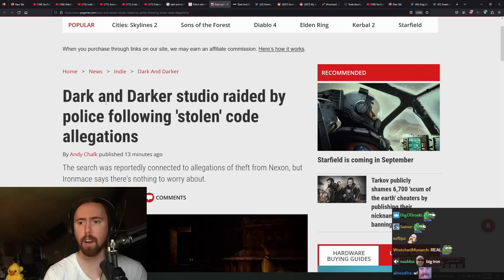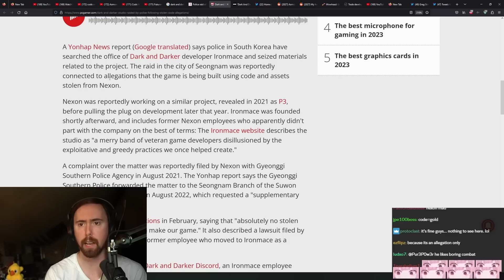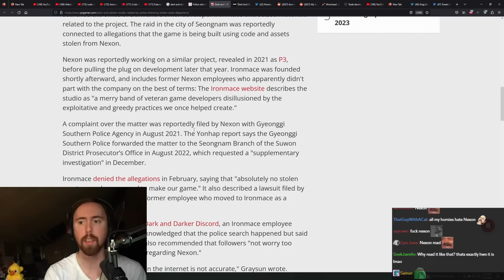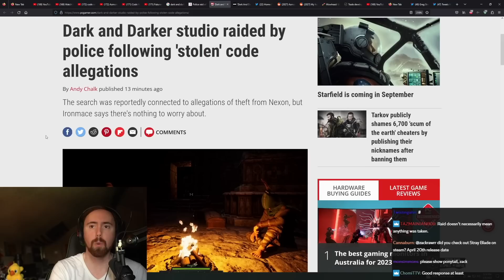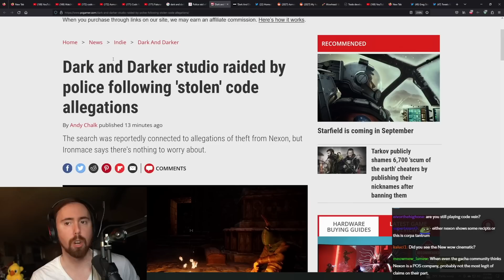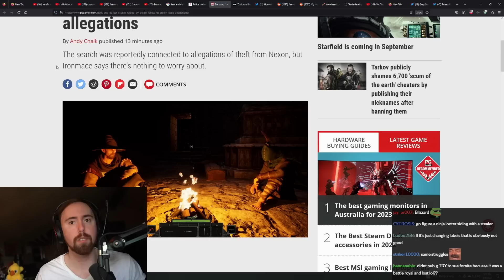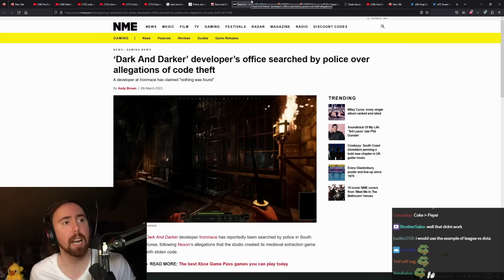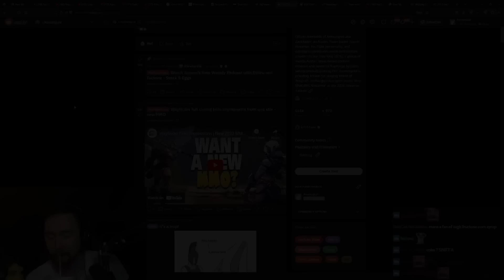Dark And Darker Studio Raided by Police